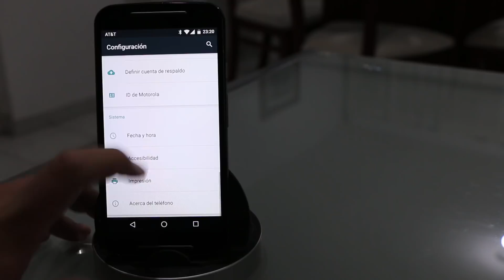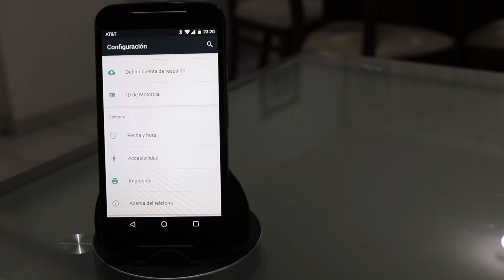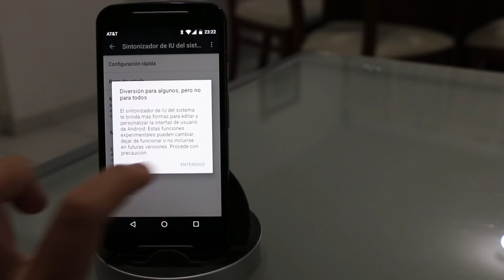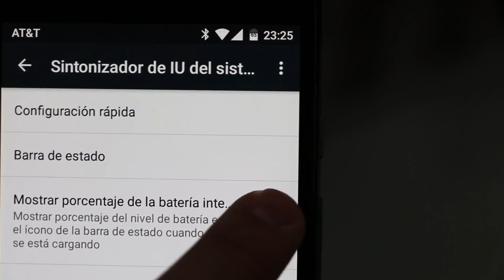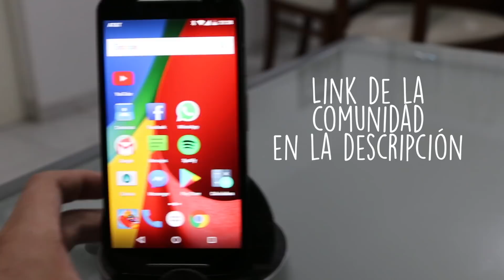Como Activar el Porcentaje de la Batería en Android